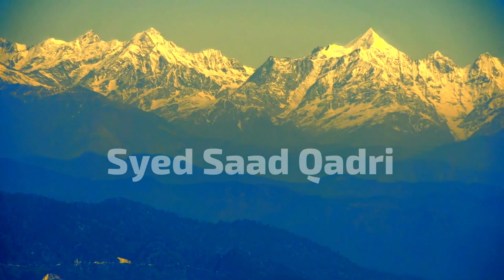Hinduon ki Brahminon ke Khilaf Baghawat - Magar Kyun? | Hindu Itihas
0:00 Channel Intro

Hinduon ki Brahmanon ke Khilaf Baghawat - Magar Kyun?